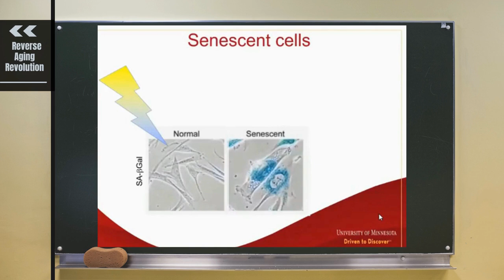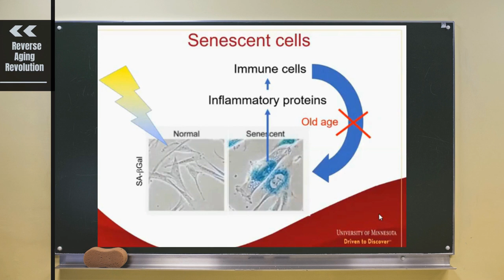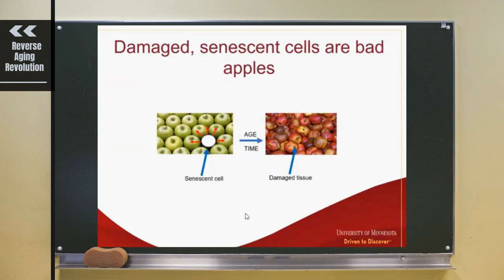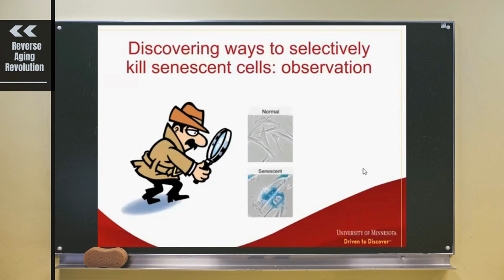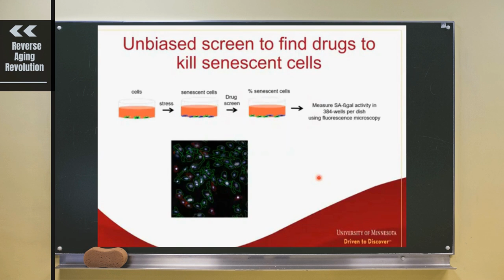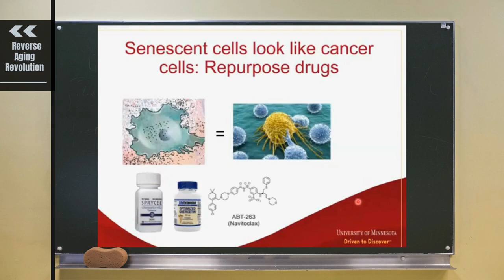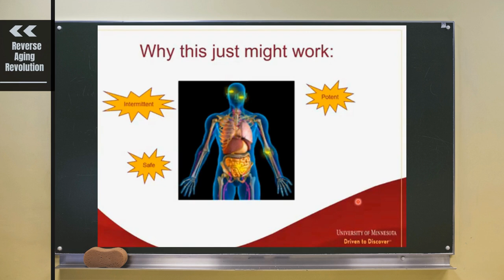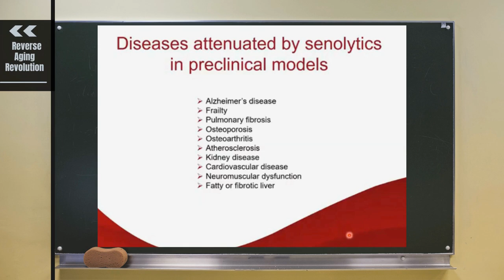Ways To Selectively Get Rid Of Senescent Cells | Dr Paul Robbins Interview Clips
Dr Paul Robbins presents about what cause cells become senescence and how they find ways to selectively kill senescent cells in this clip.

Dr. Robbins is a Professor of Biochemistry, Molecular Biology and Biophysics and Associate Director of the Institute on the Biology of Aging and Metabolism (iBAM) and the Medical Discovery Team on the Biology of Aging at the University of Minnesota.

Dr. Robbins received his B.A. from Haverford College, his Ph.D. from the University of California at Berkeley and then worked as a post-doctoral fellow in the laboratory of Dr. Richard Mulligan at the Whitehead Institute at MIT. He was a Professor of Microbiology and Molecular Genetics, Director of Basic Research for the Molecular Medicine Institute and Co-Director of the Paul Wellstone Cooperative Muscular Research Center at the University of Pittsburgh School of Medicine. He then was a Professor of Molecular Medicine at Scripps Research in Jupiter, Florida and Director of the Center on Aging prior to moving to the University of Minnesota.  He was one of the first to identify enhancer elements that regulate transcription at a distance, the first to show that the retinoblastoma tumor suppressor regulates transcription and the first to develop gene therapies for autoimmune disease including an ongoing clinical trial for osteoarthritis. More recently, he was part of a collaborative team that was the first to identify senotherapeutic compounds, able to reduce the senescent cell burden and extend healthspan and lifespan in mouse models, that are in more than 15 clinical trials for age related diseases and conditions.